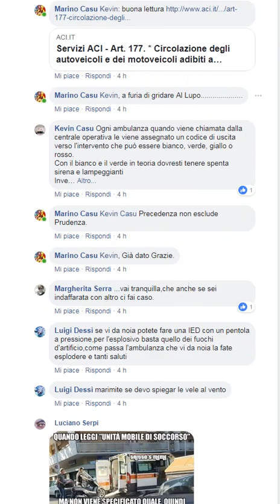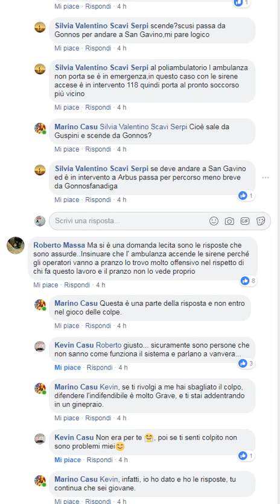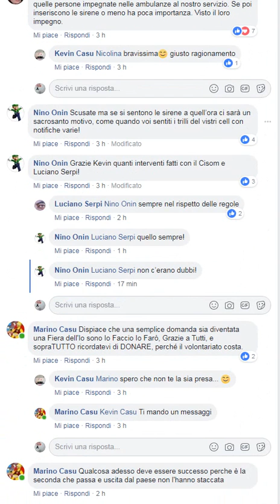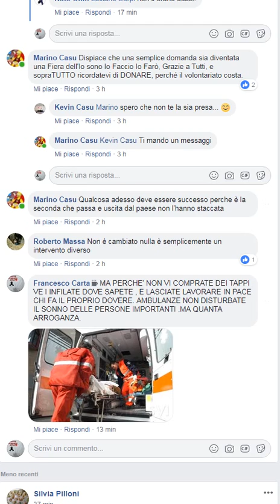Che figura di Merda!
Hahahahaha lo sai che non mi sfugge nulla, neanche il fumo della minestra.